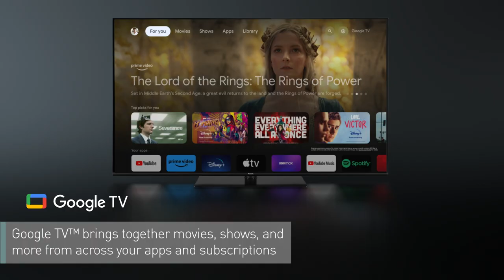Panasonic MZ800E - 2023 4K OLED Google TV™ with stunning colors and immersive sound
MZ800 Series 4K OLED Smart TV brings content to life. Enjoy accurate detail, brilliant colors and deep blacks, thanks to the OLED panel. Experience the best picture and sound quality thanks to built-in subwoofer. Google TV brings together movies, shows, live TV and more from across your apps and subscriptions and organizes them just for you.
*Subscription for services may be required